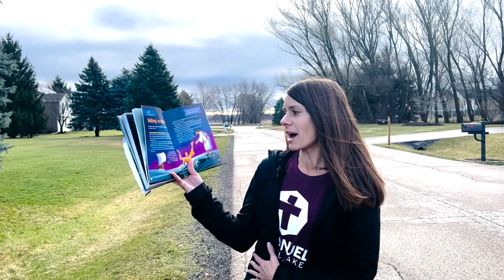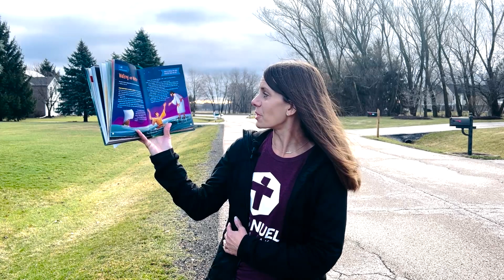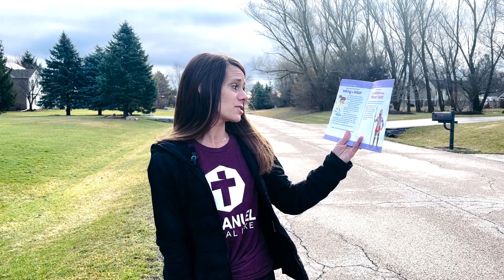March 9, 2024 - Cross My Heart Kids' Lenten Devotional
Today’s Activity: Go for a walk this weekend maybe even play ‘follow the leader’….and remember to keep your eyes on Jesus.